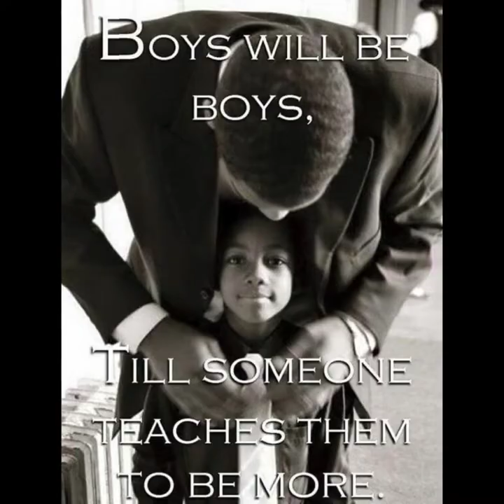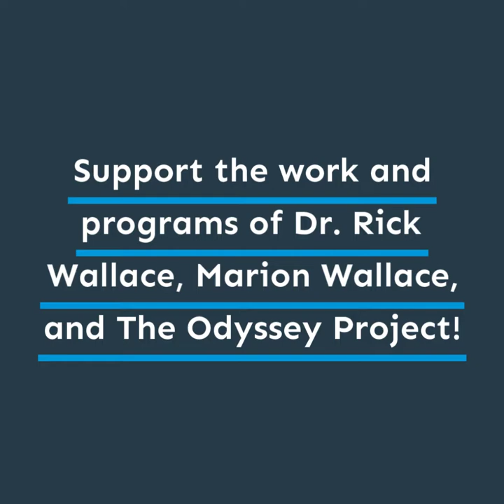We Cannot Win Unless We Get In the Fight ~ Our Men, Women, Children & Communities Need Us!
Support the work of The Odyssey Project and its community programs, including The Research Center, Black Men Lead rite of passage program for young Black males, Restoring Ghettos Forgotten Daughters, Music is Life, Financial Literacy 101 & Beyond, and more or you can

Get your signed copy of my 19th book, Born in Captivity: Psychopathology as a Legacy of Slavery

You want to help your children learn about Black history, or maybe you want to learn more about Black history --- get your Black history flashcards now. Click the following link to get your deck...